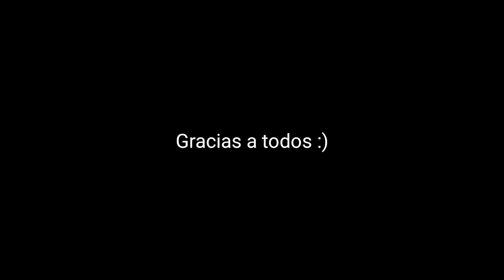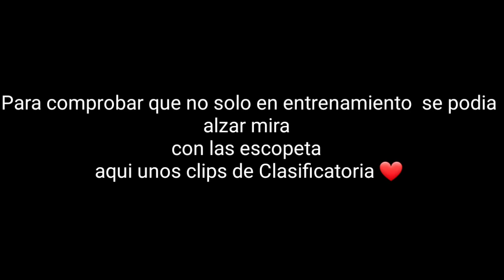El mejor dpi para Samsung A50 para levantar mira 🔥+ sensibilidad y configuración perfecta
amigos mi Instagram @spaykyt